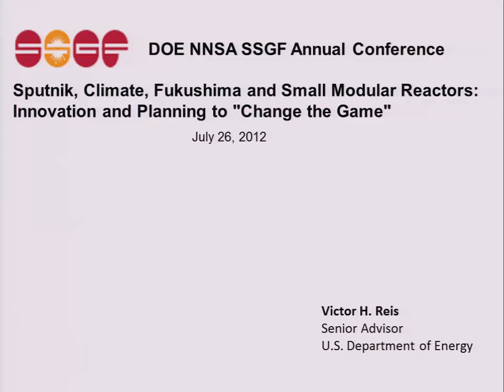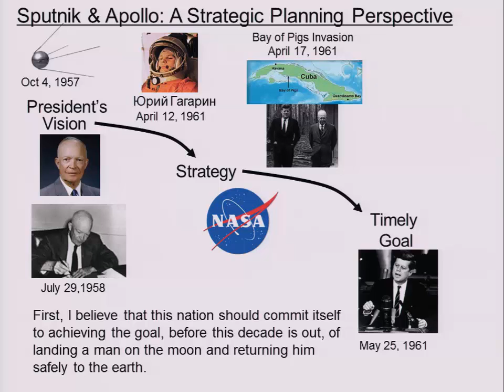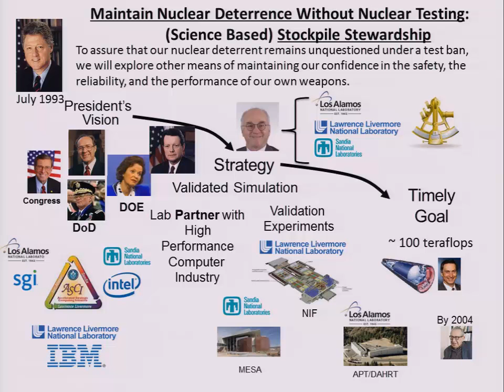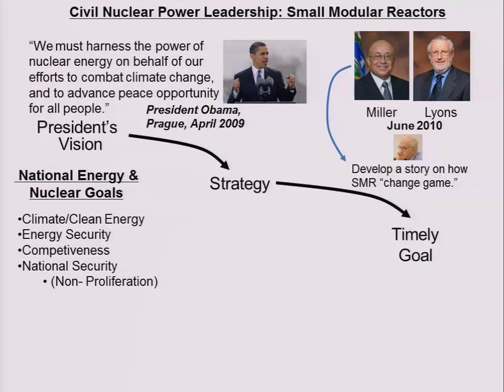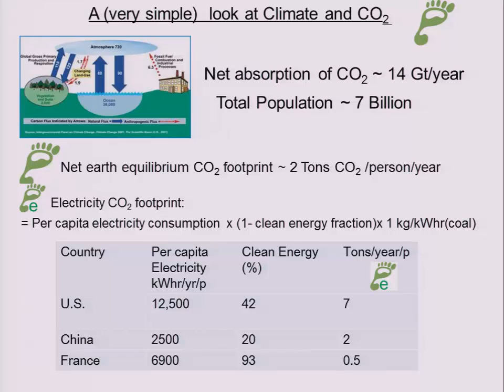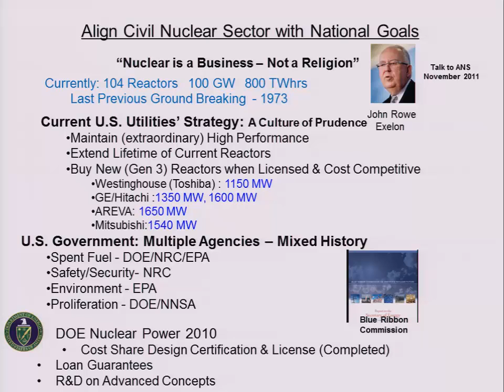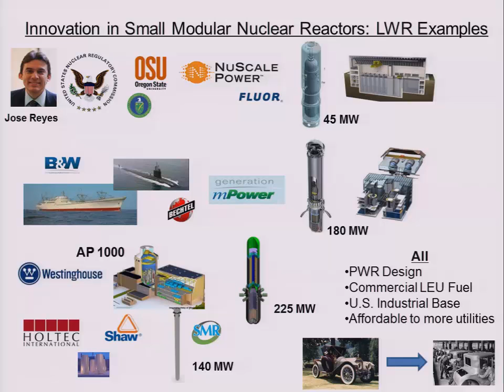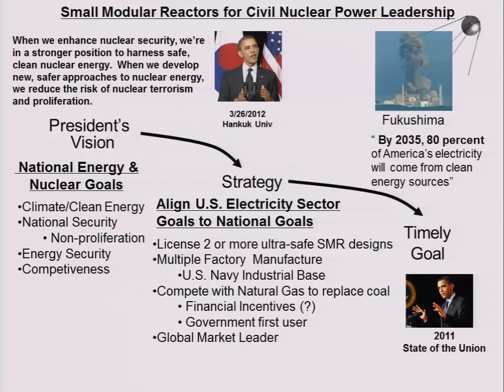DOE NNSA SSGF 2012: Sputnik, Climate, Fukushima and Small Modular Reactors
Victor Reis
Senior Advisor, Office of Under Secretary for Science, U.S. Department of Energy

President Obama has suggested the Sputnik-to-Apollo program as a model for innovation and developing clean energy in the United States.  I'll use that model to analyze several presidentially driven programs: Stockpile Stewardship, Global Nuclear Energy Partnership, and indicate how it might be applied to small nuclear modular reactors in the aftermath of Fukushima.